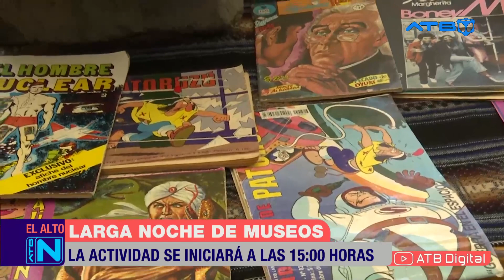Creacine participará de la Larga Noche de Museos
La urbe alteña también se prepara para la Larga Noche de Museos que se llevará a cabo este sábado 18 de mayo con 20 espacios culturales. Uno de ellos será Creacine que ofrece cómics y revistas antiguas.